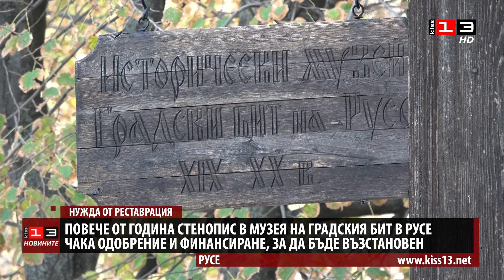Вече година стенопис в Къщата на Калиопа в Русе чака да бъде възстановен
Вече цяла година стенопис в музея на градския бит в Русе чака да бъде възстановен. Тъй като е паметник на културата, това става след одобрение от ресорното министерство, което трябва да осигури и финансирането за ремонт и реставрация. Десислава Тихолова е уредник в музея от 20 години, като през това време е ставала свидетел на 4 подобни отлепяния на стенопис, като последния път е било през лятото на миналата година.